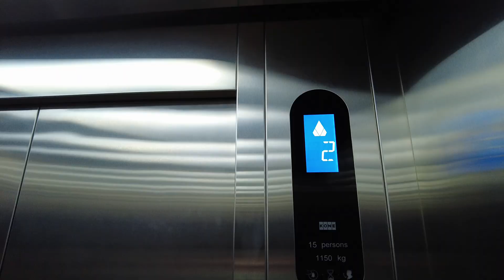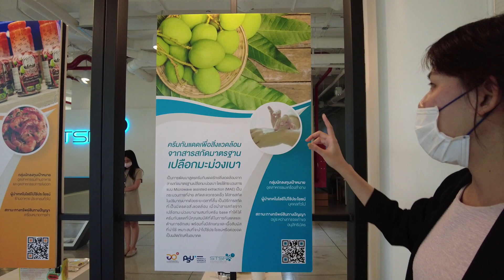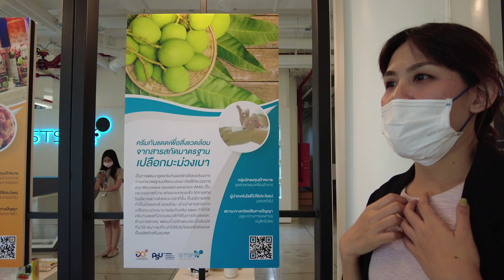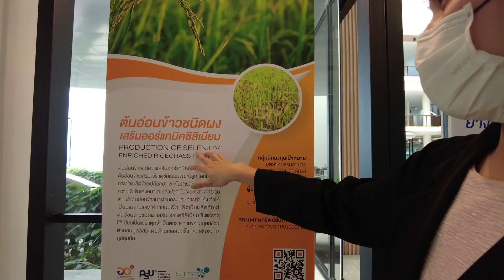🇹🇭 HAT YAI อุทยานวิทยาศาสตร์ภาคใต้ - Southern Thailand Science Park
HAT YAI City Thailand - Things to do / Places to Visit / Smart tourism - Choses A FAIRE / Lieux A visiter / Tourisme intelligent

-- EN --
This is an original place in Hat Yai that deserves the visit, just for the magnificent view. We were very well received and informed about the objectives of this modern scientific complex.

-- TH --
นี่คือสถานที่ดั้งเดิมในหมวกสายที่สมควรได้รับการเยี่ยมชมเพียงเพื่อมุมมองที่งดงาม เราได้รับการตอบรับเป็นอย่างดีและได้รับแจ้งเกี่ยวกับวัตถุประสงค์ของคอมเพล็กซ์ทางวิทยาศาสตร์สมัยใหม่นี้

-- FR --
Voilà un endroit original à HAT YAI qui mérite la visite, rien que pour la magnifique vue. Nous avons été très bien accueilli et informé sur les objectifs de ce complexe scientifique moderne.

Thank you for the visit. Your comments are welcome. Don't hesitate to ask questions. / Merci de votre visite. Vos commentaires sont les bienvenus. N'hésitez pas à poser des questions.